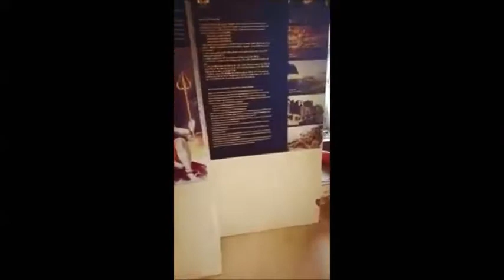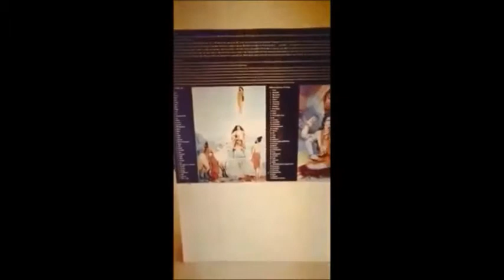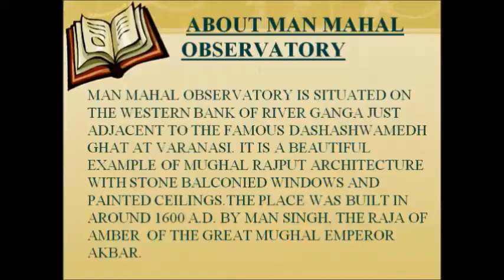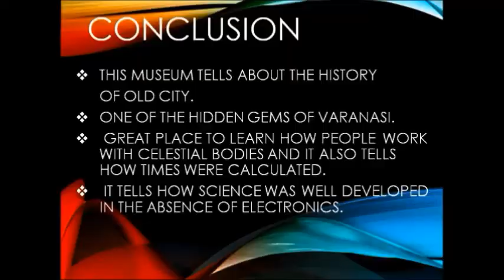Sunbeam School Annapurna Movie making competition Vaishnavi Keshari & Tanishka Agrawal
THE HERITAGE OF MY CITY THAT YOU DON’T KNOW ABOUT.
SUNBEAM SCHOOL ANNAPURNA
OPPOSITE KASHI VIDYAPITH ANNAPURNA NAGAR COLONY
VARANASI - 221002